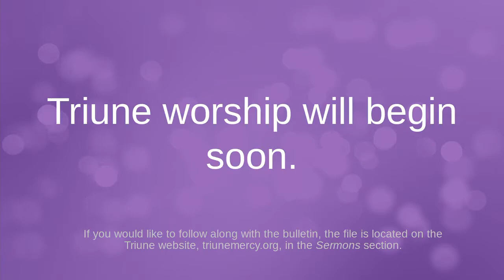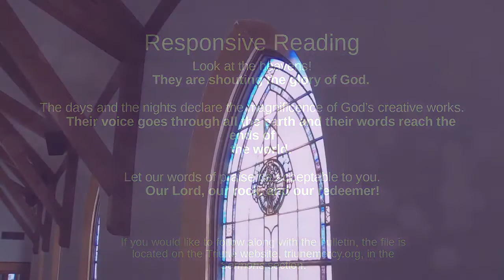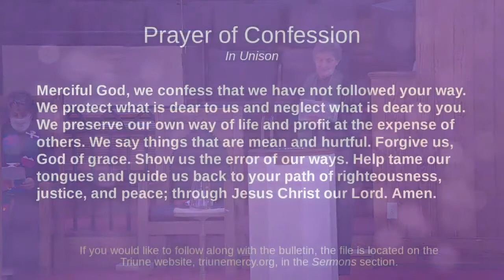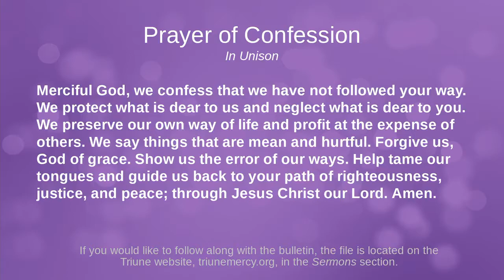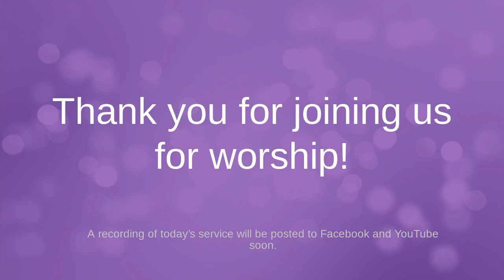September 12th 2021 16th Sunday after Pentecost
Thank you for joining us this morning for our Sunday morning church service.
Pastor: Jennifer Fouse Sheorn
Triune House band with Morgan Riley on Vocals and Tez Sherard on drums.
under sermons section.